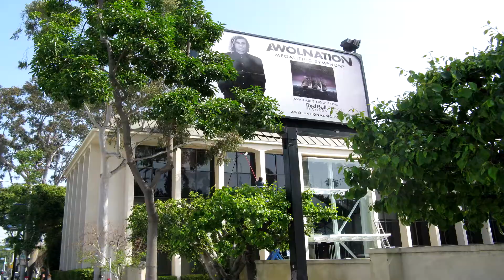Pressure Washing Laguna Beach Customhomedetailing.com